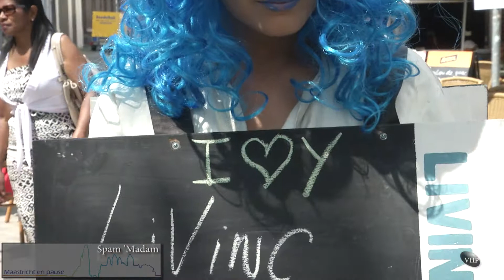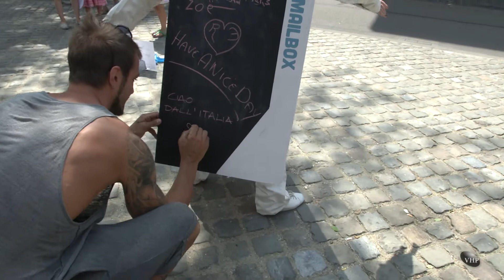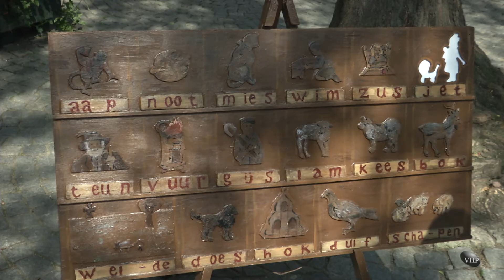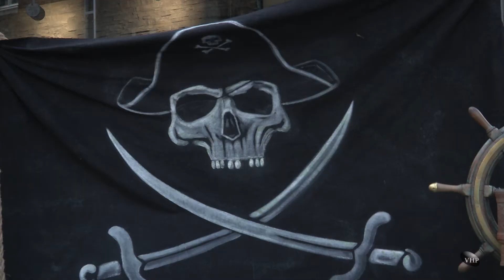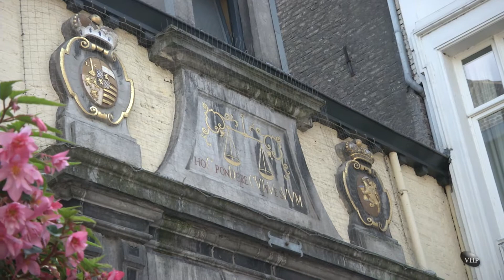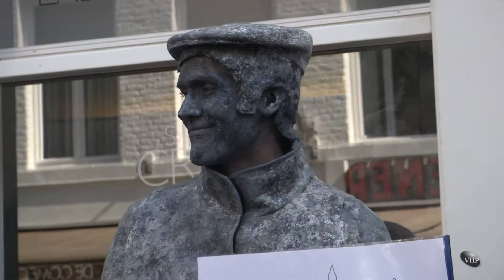Maastricht En Pause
Limburgs Kampioenschap Living Statues 2014